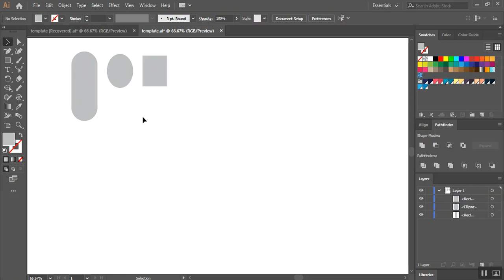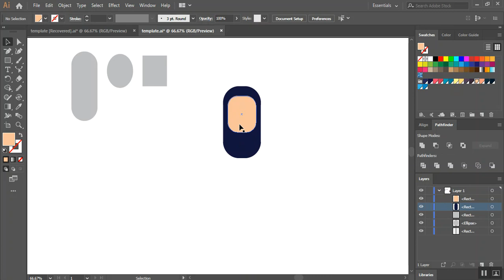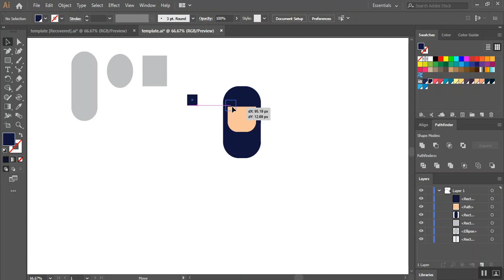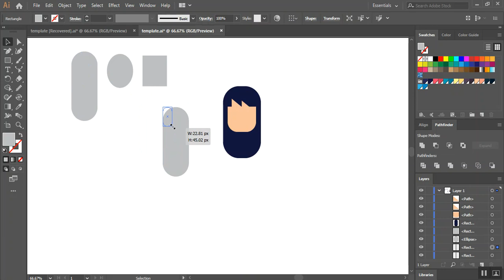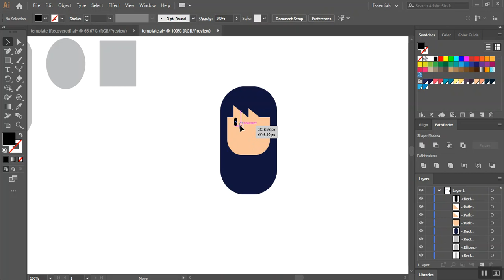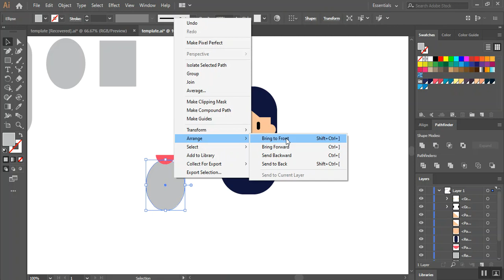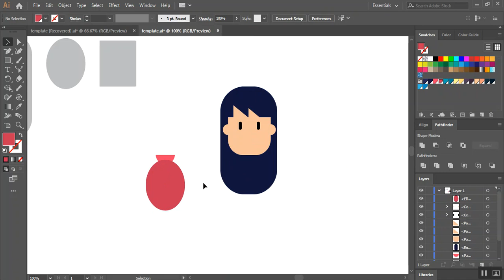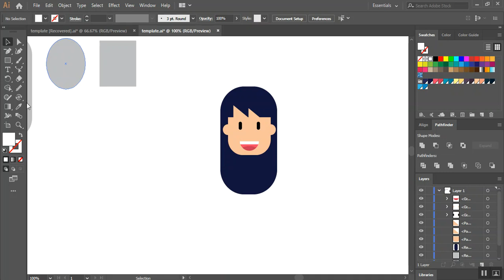easypop Illustrator ep3 # วาดหัวการ์ตูนผู้หญิงง่าย ๆ ด้วย Illustrator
Template File AI ตาม Link ด้านล่าง